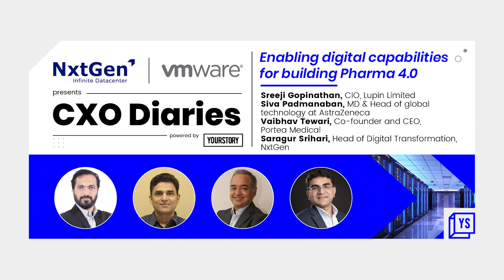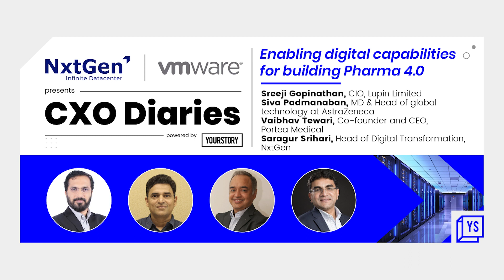Enabling digital capabilities in a highly regulated environment for building Pharma 4.0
Digitalisation has enabled greater opportunities for innovation throughout the life-cycle of pharmaceutical products. There's a greater degree of connectivity and transparency, which has now imposed a closer and greater control over operations and quality, allowing faster decision-making. However, on the contrary, upgrading to Pharma 4.0 demands higher levels of security, owing to the increased vulnerability of interconnected automated systems.